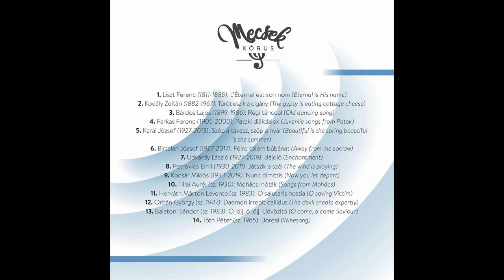Ferenc FARKAS: Pataki diákdalok (Juvenile songs from Patak)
I. Erdőkön, mezőkön járó
II. Semper ferventer amorem servare
III. Vinus, vina, vinum

Performed by the Mecsek Choir, Pécs (Hungary) conducted by Dr. Sándor Balatoni.

Excerpt from the label Chorus Pannonicus, 2022.

Cover design: Réka Keszthelyi
Sound engineer: Krisztián Horváth

Erdőkön, mezőkön járó, Térj vissza ékesen szóló szép ráró.
Csendesítsed szép szárnyaid, Álljanak meg már elfáradt lábaid.
Szívem sebesíted, víg kedvem epeszted, Éltem rövidíted;
mert bizony éretted Kész volnék letenni életemet.